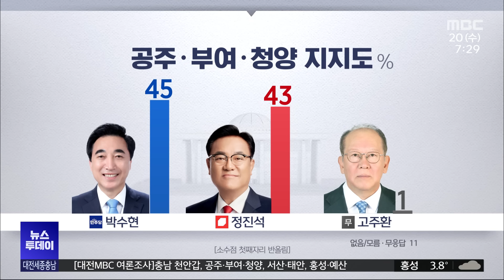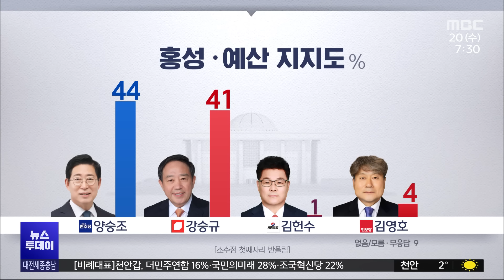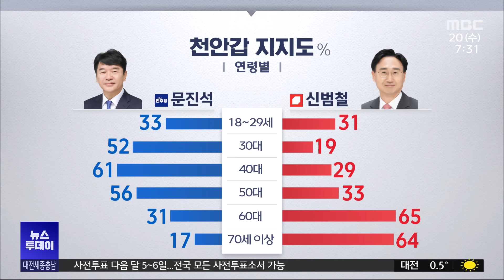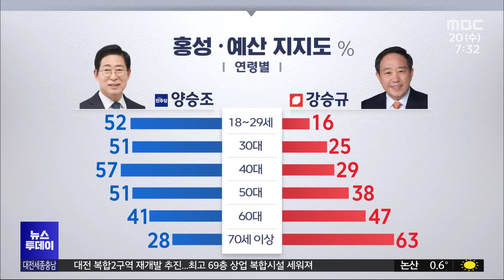[대전MBC 여론조사] 공주·부여·청양 등 충남 4곳 오차범위 내 경쟁/대전MBC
천안갑, 공주부여청양, 서산태안, 홍성예산 등 충남 네 지역구에서 유권자들의 표심을 들여다 봤습니다.